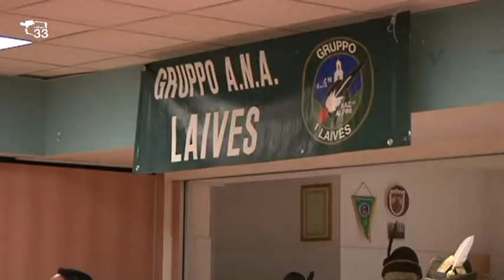Castagnata alpini di Laives